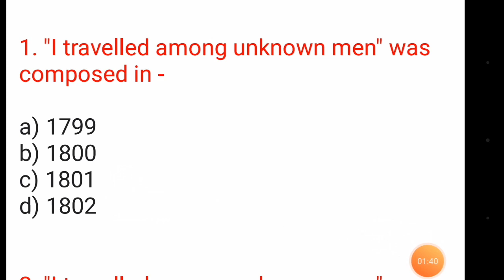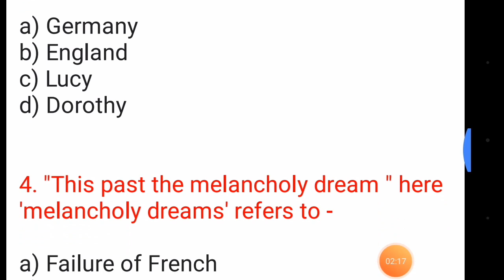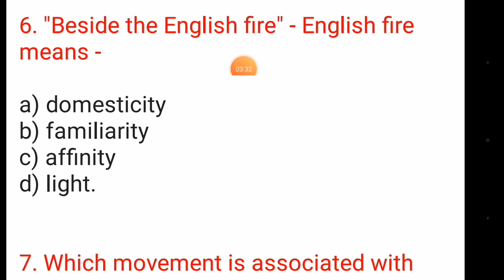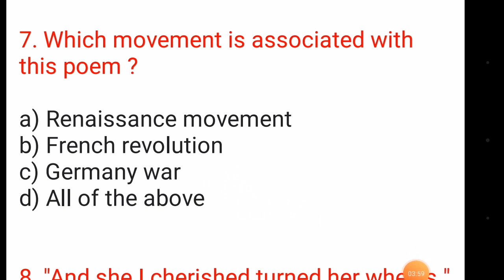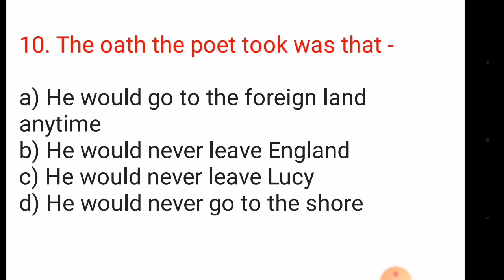SLST ENGLISH || I travelled among unknown men online test || Lucy poems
This video is all about an online test on the poem I travelled among unknown men by William Wordsworth.

RGM ENGLISH LITERATURE AND LANGUAGE discuss about the topics of UGC NET, SET, SLST and other competitive English. We also focus on the ENGLISH GRAMMAR part.